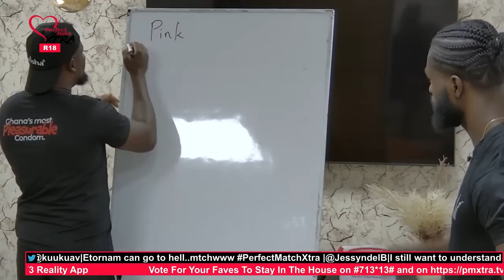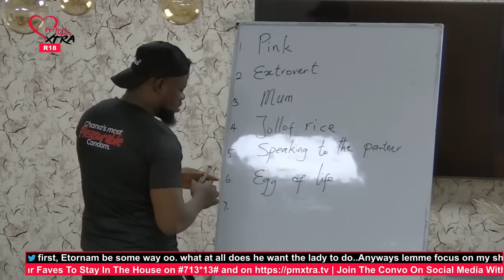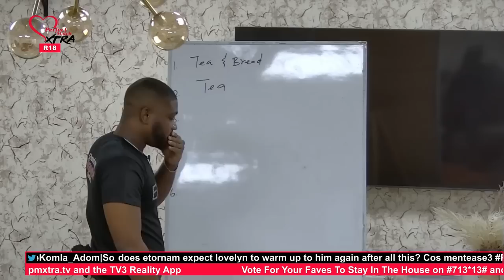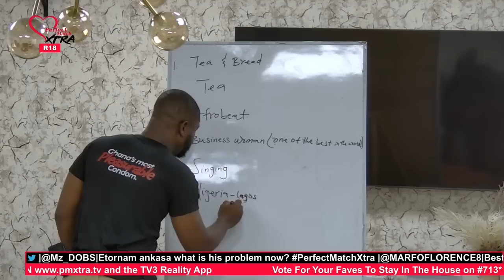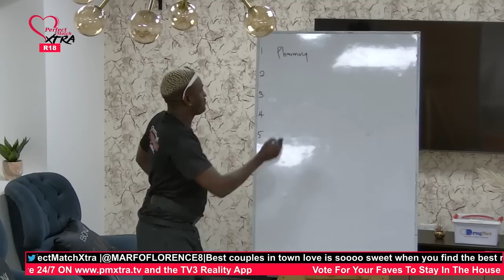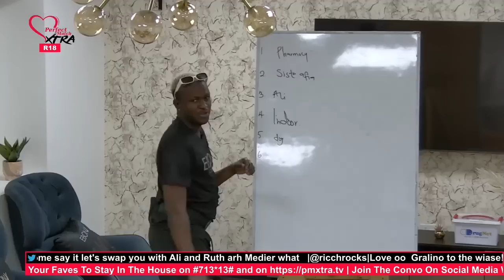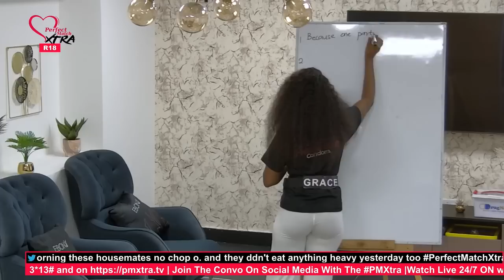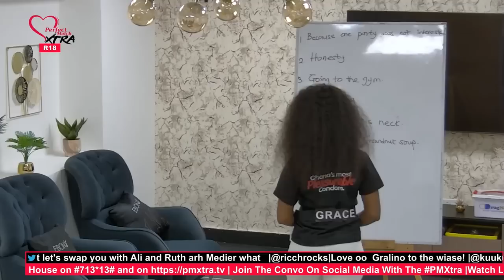[Day 12] Big Mama's compatibility challenge